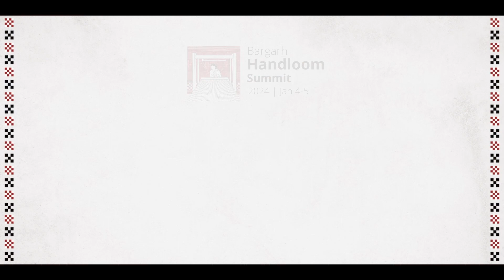OdishaHandloomSummit Going to be Organised in Baragarh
ହସ୍ତତନ୍ତ ଶିଳ୍ପ ଏବଂ ବୁଣାକାରଙ୍କ ବିକାଶ ଲକ୍ଷ୍ୟ ନେଇ ଅନୁଷ୍ଠିତ ହେବାକୁ ଯାଉଛି ବରଗଡ଼ ହସ୍ତତନ୍ତ ସମ୍ମିଳନୀ-୨୦୨୪। ଆସନ୍ତା ଜାନୁଆରୀ ୪ରୁ ୫ ତାରିଖ ଦୁଇ ଦିନ ଧରି ଆୟୋଜିତ ହେବାକୁ ଥିବା ଏହି ସମ୍ମିଳନୀ ହସ୍ତତନ୍ତ ଶିଳ୍ପକୁ ଆହୁରି ବ୍ୟାପକ କରିବାରେ ମହତ୍ଵପୂର୍ଣ୍ଣ ସାବ୍ୟସ୍ତ ହେବ।